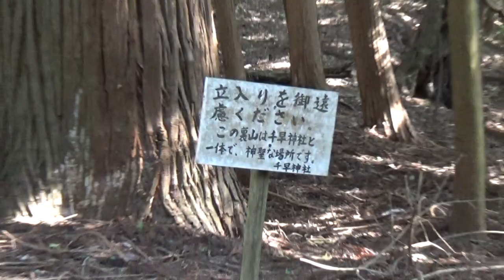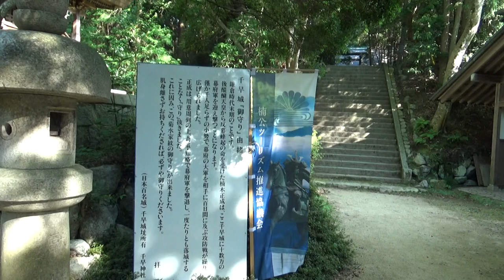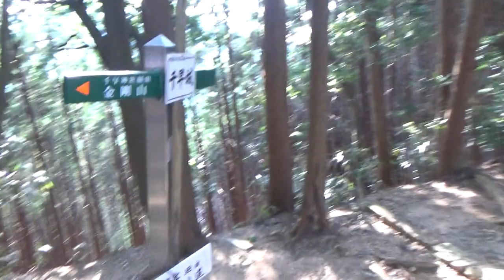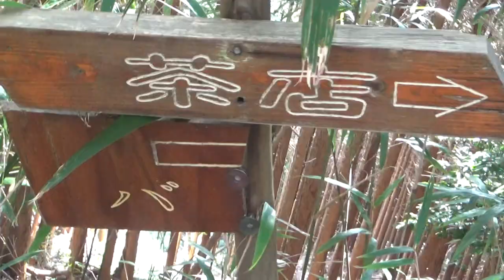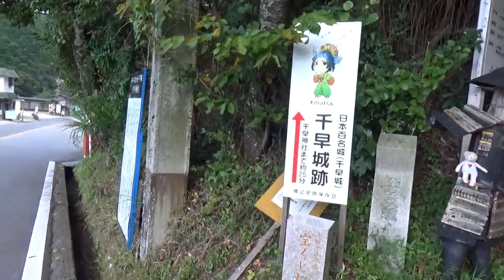千早赤阪城跡（本丸跡には千早神社）下り